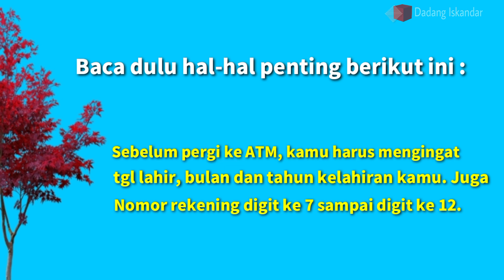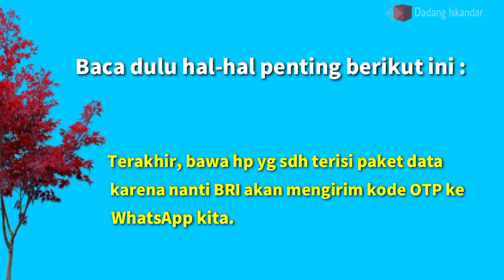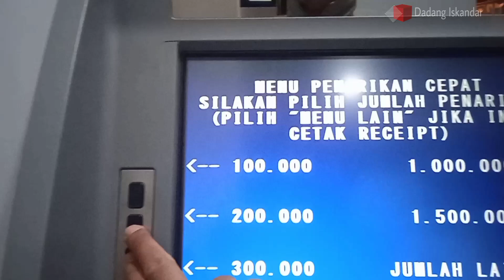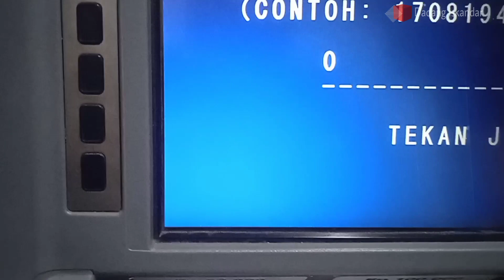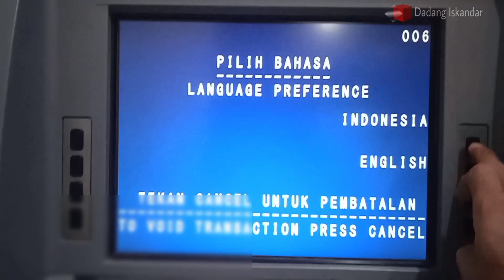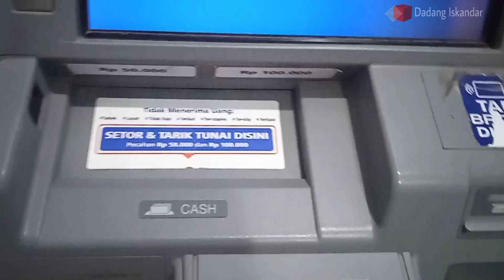TANPA KE KANTOR‼️ MENGATASI ATM BRI DIBLOKIR SALAH PIN 3X.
Cara mengatasi pin atm Bri diblokir salah pin 3x. Cara mengatasi ATM BRI terblokir salah pin 3x dapat teman-teman saksikan tutorial nya di video ini. Cara membuka ATM terblokir salah pin 3x dapat kita lakukan via atm. Cara mengatasi pin atm BRI terblokir salah pin 3 kali tanpa ke bank. Cara ini sangat simpel dan mudah. Kita bisa merubah pin atm di atm. Cara merubah pin atm tanpa harus ke bank. Atau cara mengganti pin atm BRI di mesin atm.